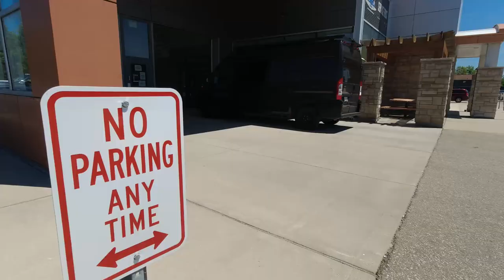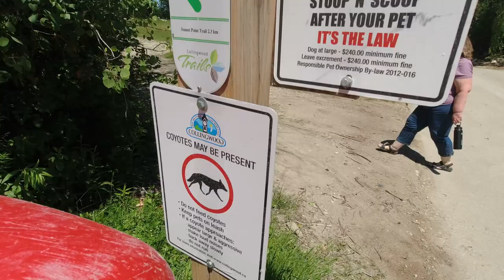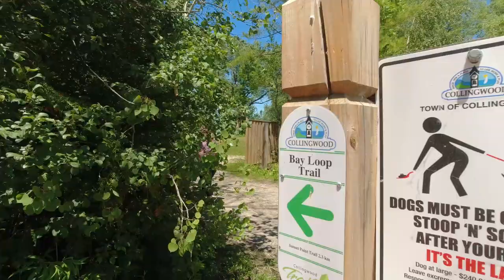VAN MAINTENANCE, COLLINGWOOD CHILL & CHAT//Vanlife in Canada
Hellooo everyone! We hope you cool cats are all doin' fine?! (Not sure where that lingo came from...maybe it's the chillin' vibe we picked up, visiting our "Happy Place" in Collingwood, Ontario, Canada?)
We brought you along today for an oil change on our DIY Custom Promaster Van. It's important to maintain your van build...it's your home!
We take a much needed walk along the water, checking out the wind, rocks and waves. We even find a unique set of loungers to chill on, while waiting for our beloved van to be ready to roll.
After our walk, we head down to one of our favourite spots, Collingwood Terminals. We spent some glorious downtime, just people-watching and following the birds as they swooped in and out of the water.
What a glorious day!
Come along on our journey, we are Rob & Jan Can Van, a Canadian Vanlife Couple, exploring our beautiful country and beyond.
P.S. Keep your eye out for Coyotes and Cougars.